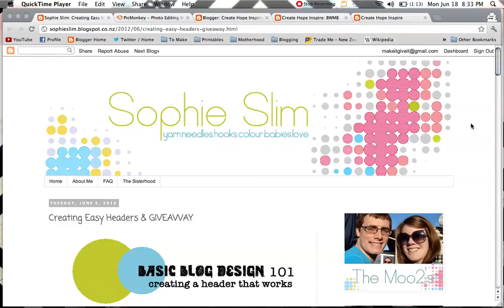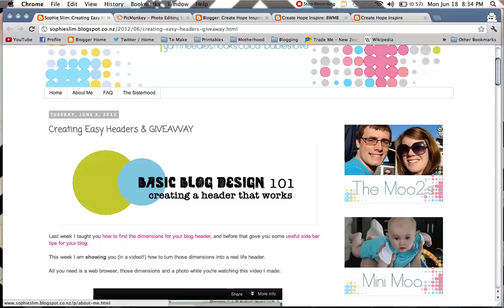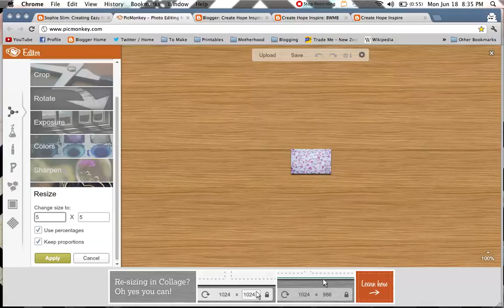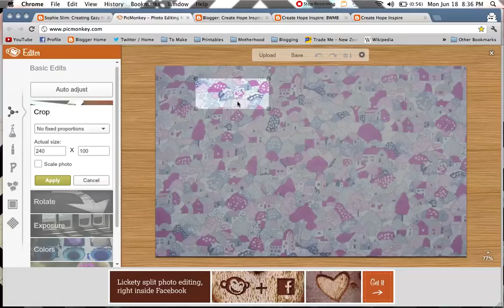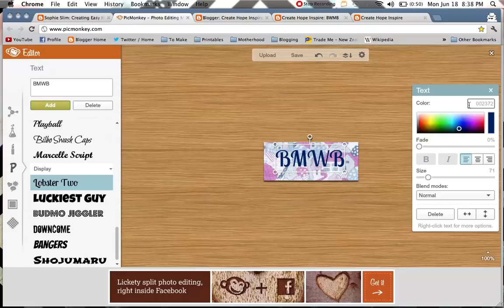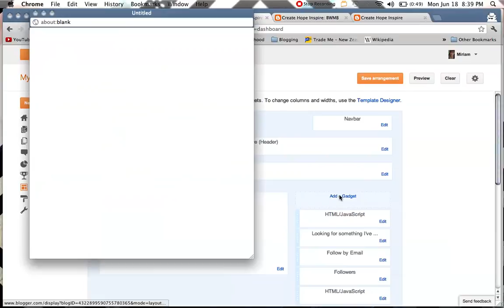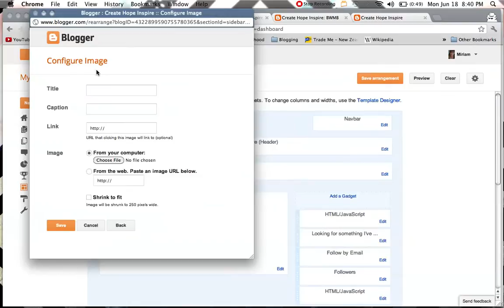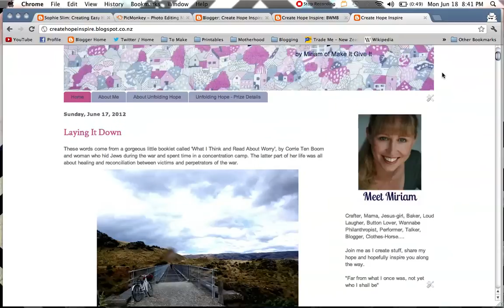How To Design A Side Bar Button for your Blog by Sophie Slim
Its really easy to create your own custom side bar button for your own website and this video will show you how! Whether you want it to link to your about me page, your face book, or for it to be shareable - this is how you do it!

If you want a custom sized button you'll need to know the width of your side bar, you can find that out here: